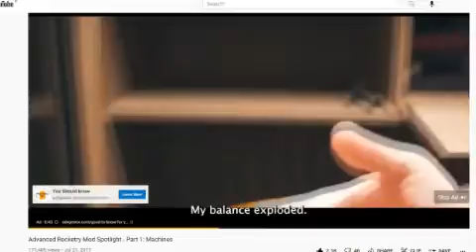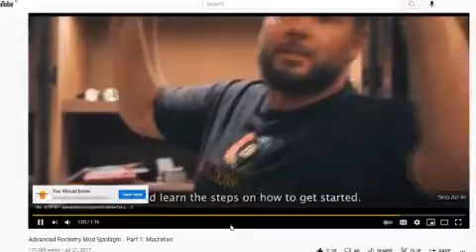one of the stupidest scam ads ive ever gotten